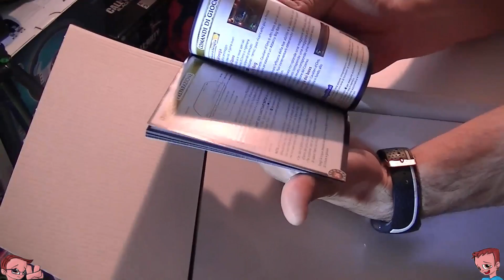UNBOXING SaintSeya HEADGEAR EDITION